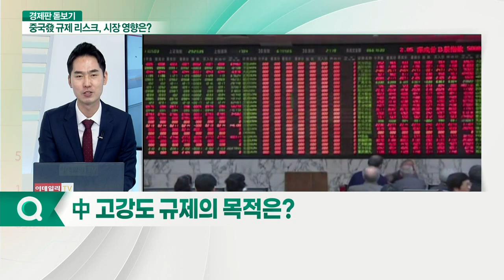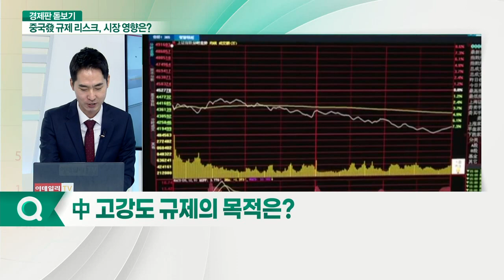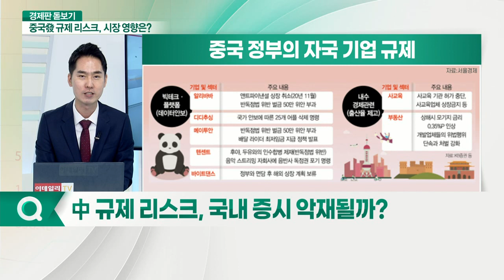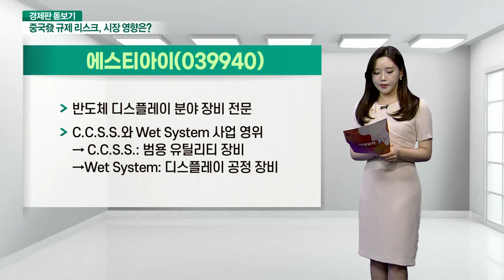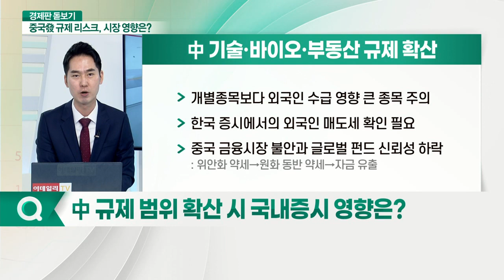중국 고강도 규제 리스크 확산... 글로벌 위험회피 심리 커지나?_경제판 돋보기 (20210729)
Q. 중국이 꺼내든 규제 카드 내용은?
Q. 中 사교육 규제 발표 후 시장 반응은?
Q. 中 고강도 규제의 목적은?
Q. 中 규제에 커진 위험회피 심리… 외국인 자금 이동은?
Q. 中 규제 리스크, 국내 증시 악재될까?
Q. 中 규제 범위 확산 시 국내 증시 영향은?
Q. 中 규제 반사이익 기대 업종은?